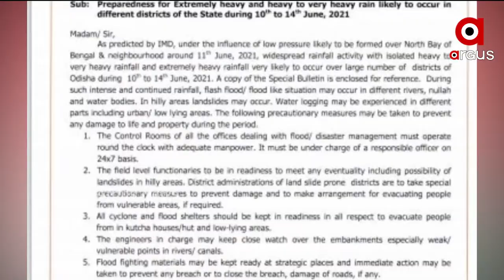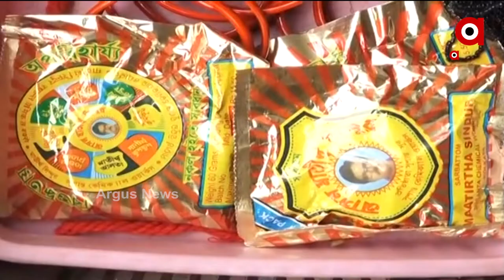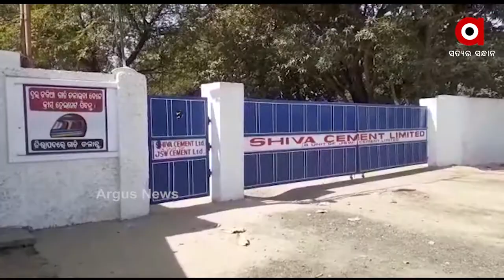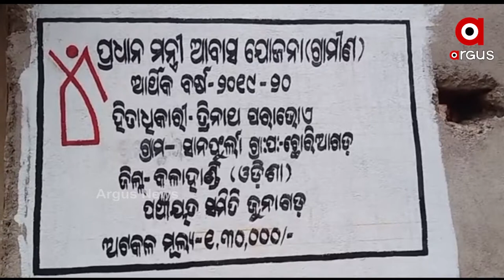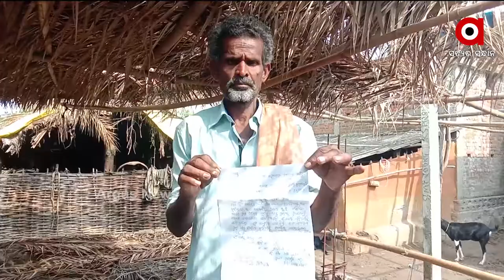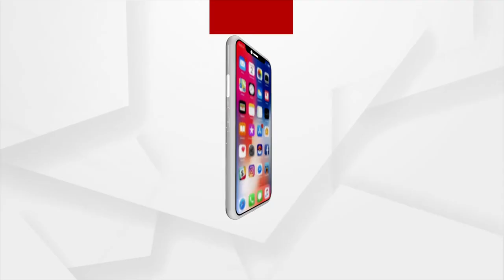Nuakhai Express (ନୂଆଖାଇ ଏକ୍ସପ୍ରେସ୍) | News In Sambalpuri | 10 June 2021